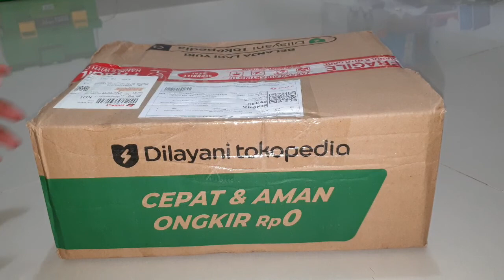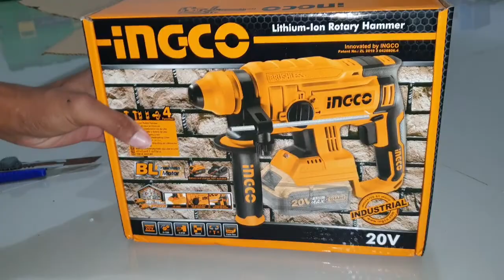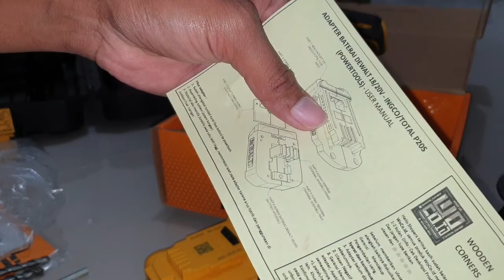unboxing cordless rotary hammer ingco 20v